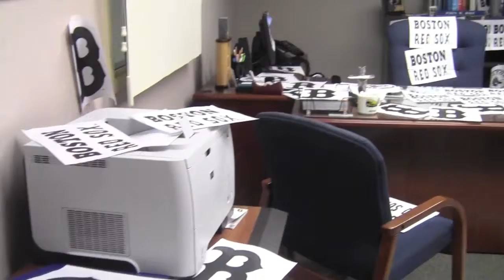Mr. Rist's Special Announcement